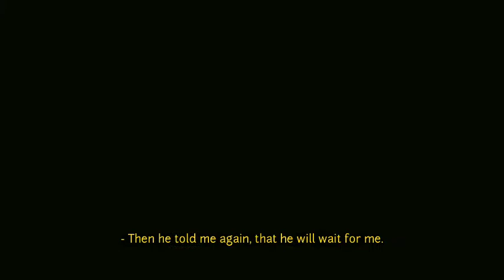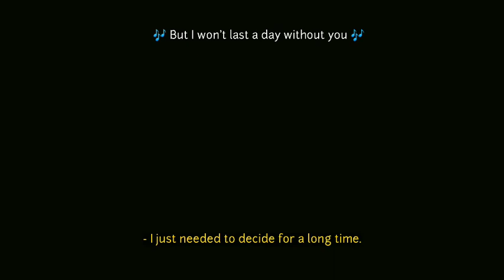SIMS FREEPLAY STORY | "I Won't last a day : A story of Teen Love" | EPISODE 2/3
Hi everyone! Now I officially release this second episode of SIMS FREEPLAY STORY | "I Won't last a day : A story of Teen Love" | .